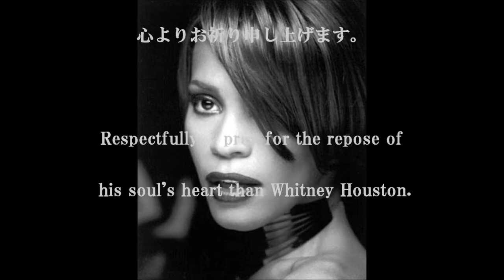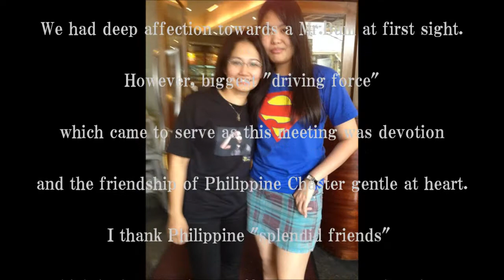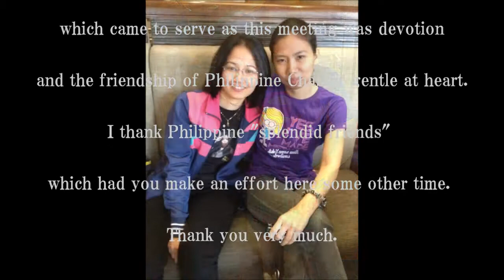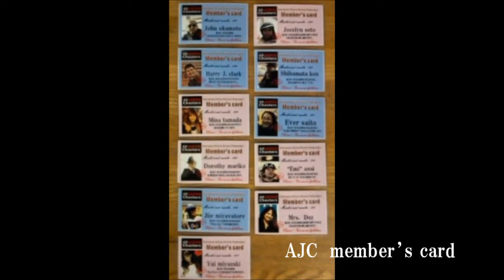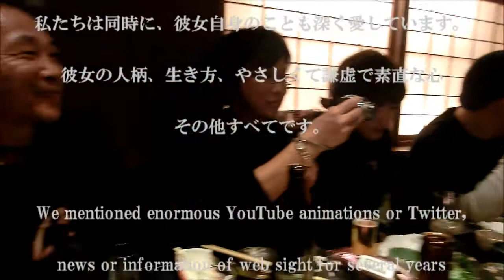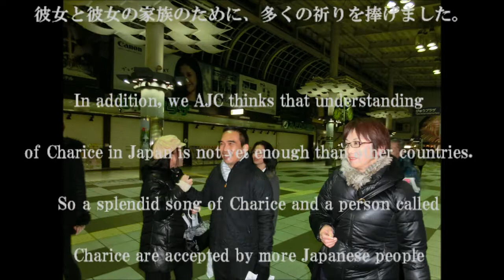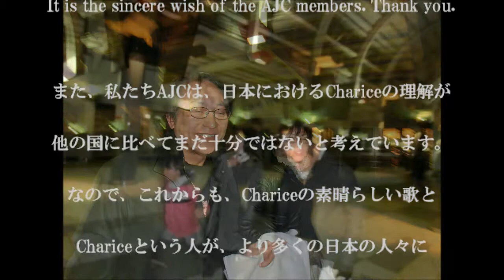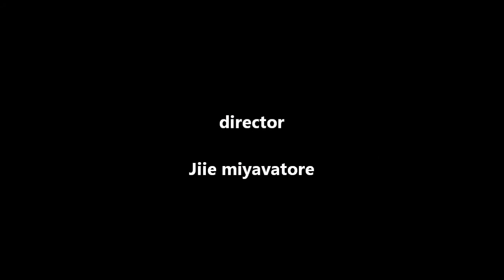Charice,Mr Bum & Philippines chaster"Hello! Our friends" AJC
Thank you ！ Charice , Mr.Bum Tenorio and kind-hearted Philippineschaster(^^)v